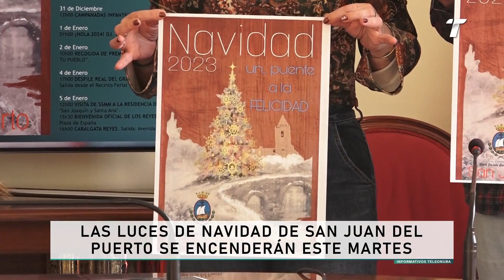Las luces de Navidad de San Juan del Puerto se encenderán este martes